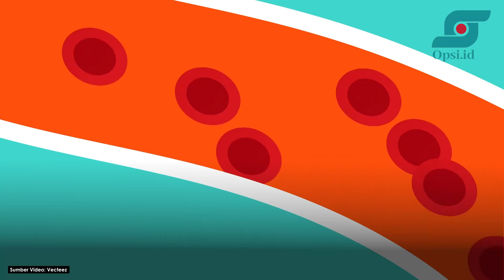Manfaat dan Risiko Lemak Darah Bagi Kesehatan Tubuh | Opsi.id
Meski sering dianggap sebagai salah satu penyebab berbagai penyakit berbahaya, faktanya lemak darah adalah kolesterol yang juga memiliki manfaat bagi tubuh.

Lemak darah adalah kolesterol yang diproduksi oleh berbagai sel dalam tubuh. Secara garis besar tubuh memang membutuhkan kolesterol untuk tetap sehat.

Namun jika tingkat kolesterol terlalu tinggi maka bisa meningkatkan berbagai risiko penyakit berbahaya. Mulai dari hipertensi (darah tinggi), jantung, stroke hingga memburuknya sirkulasi darah.

Ikuti berita-berita terbaru pilihan kita di Opsi.id